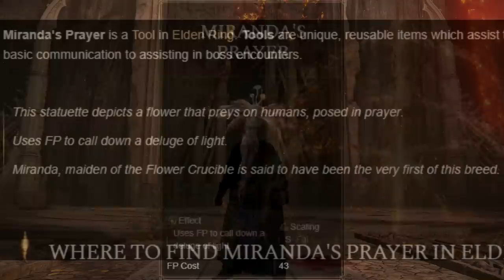16 New Secrets You Didn't Know About in Elden Ring - New OP Weapon & Sorcery Trick - Tips & More!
Loads more hidden mechanics, weapon tricks and gameplay secrets! Enjoy!

Monster Hunter Rise Sunbreak can wait for now as we delve into Elden Ring and its Elden Ring gameplay with this Elden Ring guide and Elden Ring tips tricks and Elden Ring location and Elden Ring bosses and Elden Ring location how to and Elden Ring best weapon Elden Ring Hidden Area Elden Ring speedrunner Elden Ring Hidden Area Elden Ring new armor Elden Ring new weapon Elden Ring Invasion PvP Weapon DLC 1 Hidden Area Cut Content New Map Ash of War Sword of St. Trina Full Moon Dark Moon Cut Content Elden Beast Incantation Sorcery Lore Elden Ring new attack Elden Ring 1.08 Colosseum Update Patch DLC!